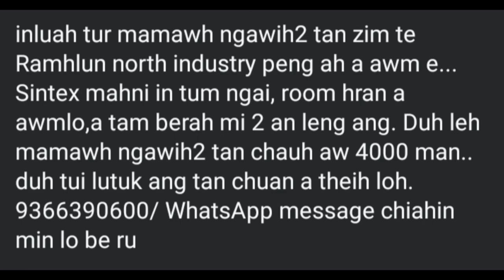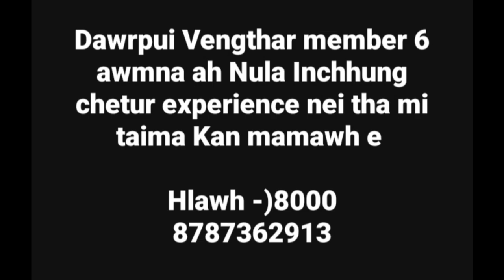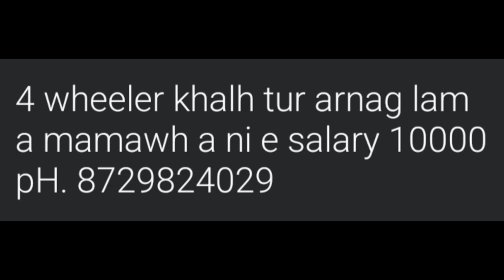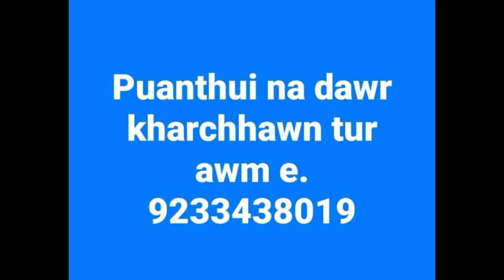HNARUAK dt 1.sept,2024